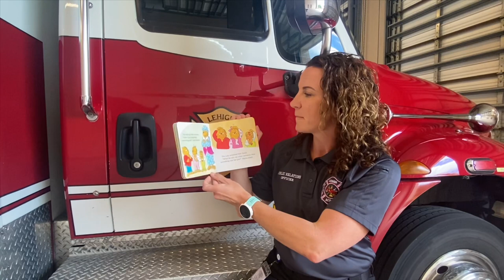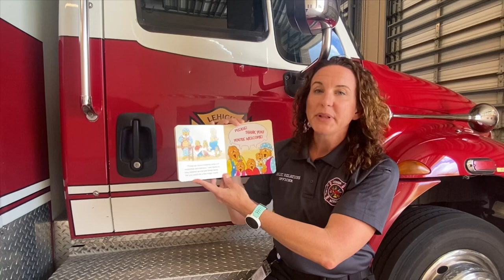Kid’s Corner: Use Manners & Be Kind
With children out of school for an extended period of time, we thought it would be fun to share about 5 minutes a day together - virtually, of course! We will read stories, explore fire trucks and equipment, and share highlights from life inside a fire station. The videos will post here on Facebook and also on our YouTube channel.